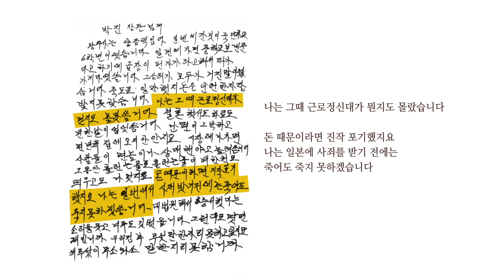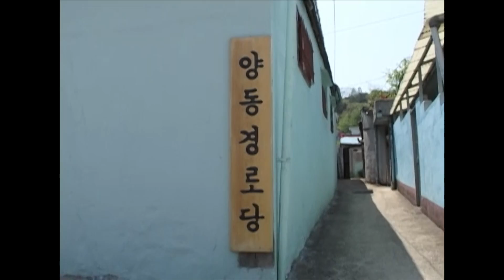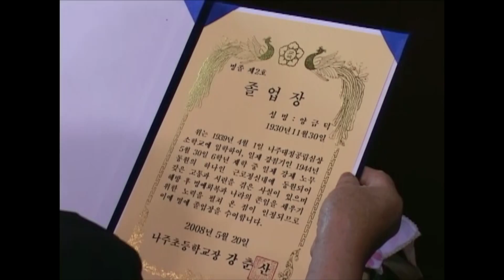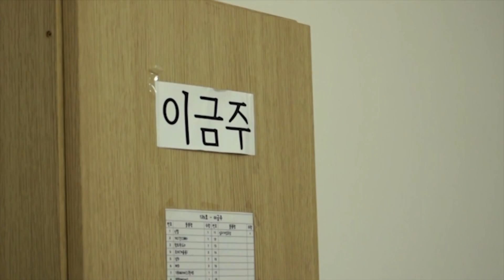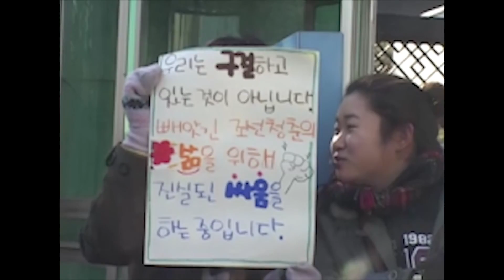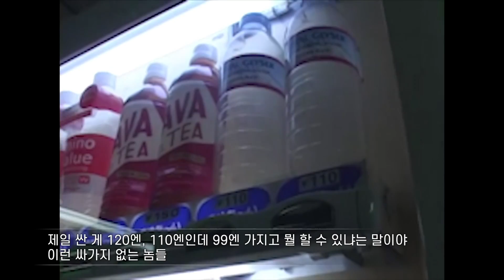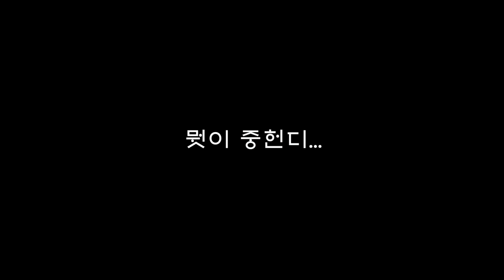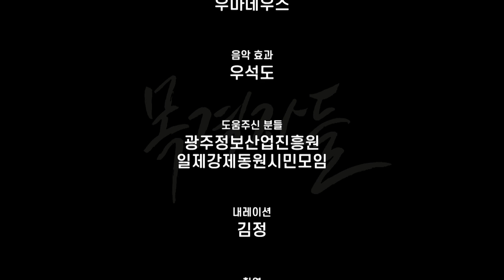“나, 양금덕”... 강제동원 피해 15년의 기록 - 뉴스타파 목격자들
"윤석열 대통령은 한국 사람이요? 일본 사람이요? 나는 그런 돈은 굶어죽어도 안 받겠습니다"

윤석열 정부가 일제 강제동원 문제를 '제 3자 변제' 방식으로 해결하겠다고 발표한 뒤, 강제동원 피해자 양금덕 할머니는 이렇게 외쳤습니다.  1944년 강제로 일본에 끌려가 중노동을 해야 했던 양금덕 할머니는 지난 30년간 강제동원 피해자들의 인권 회복을 위해 투쟁하고 있습니다.

윤석열 정부의 강제동원 문제 해법을 두고 비판이 거세지만, 윤 대통령은 '미래를 위한 대국적 결단'이라는 주장만 펼칠 뿐입니다. 과연 양금덕 할머니와 강제동원 피해자들의 억울함은 풀릴 수 있을까요. 일제 강제동원 피해의 산증인, 양금덕 할머니의 삶과 목소리를 카메라에 담았습니다.